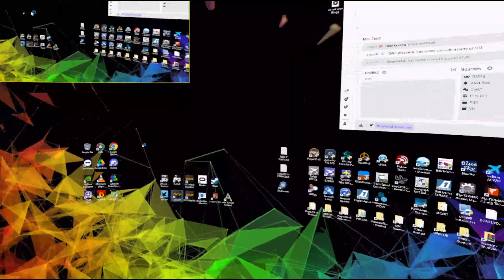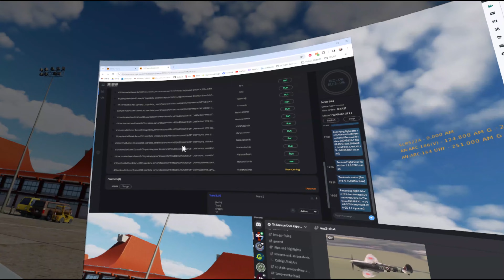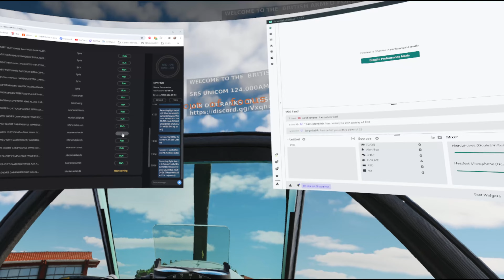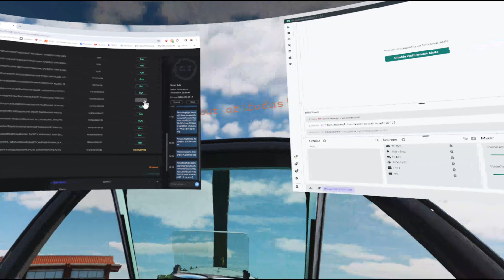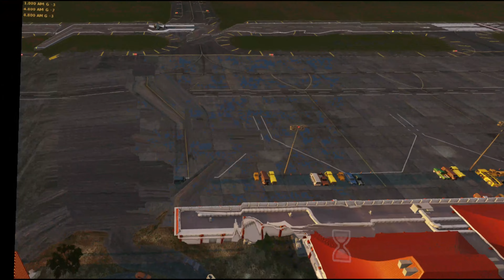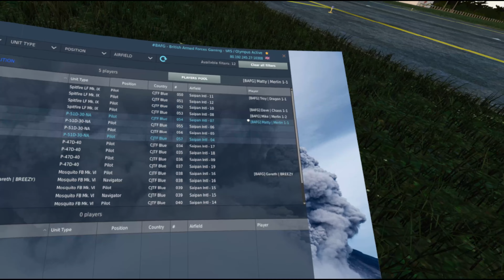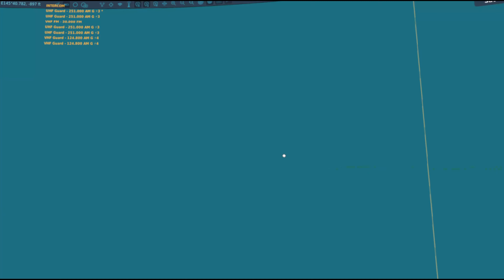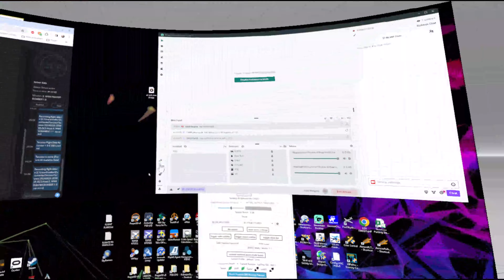BAFG - British Armed Forces Gaming - Warbird Wednesday